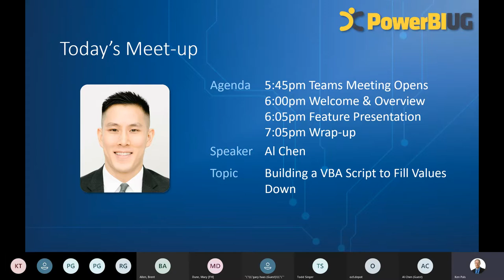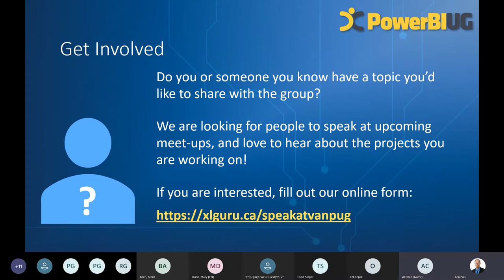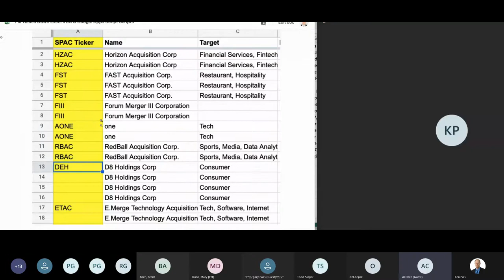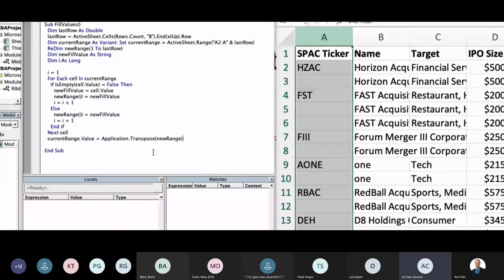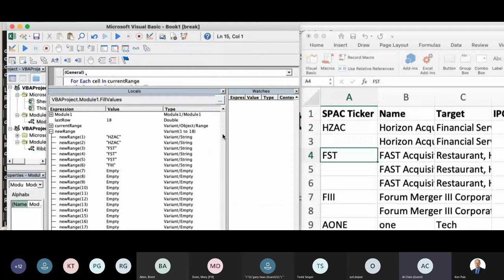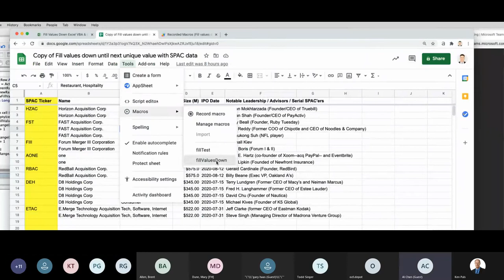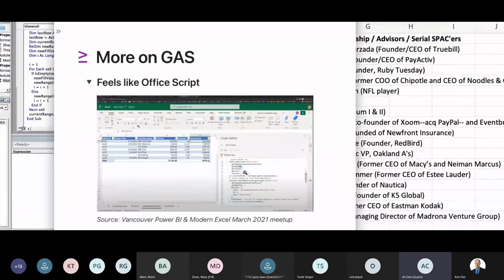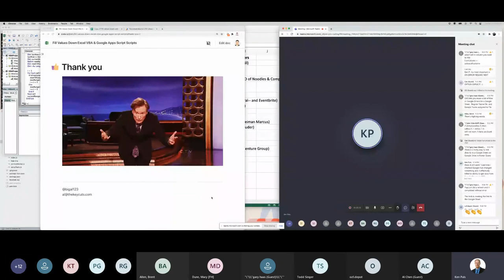Vancouver Power BI & Modern Excel Usergroup Meeting - Excel Track - Apr 2021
SESSION OUTLINE:
Al Chen will walk us through a simple VBA and Google Apps Script he wrote to fill values down up until there's another unique value. This is similar to what can be done in Excel and Power BI with Power Query. The main takeaway is to work with the data model itself rather than the UI.

SPEAKER PROFILE:
Al Chen was a former financial analyst at Google supporting Google's engineering organization, and is now a Solutions Architect at Coda. He's been teaching Excel for 8 years - before the pandemic he was teaching Excel to MBA students, and now he teaches online. 30,000+ students have taken his Excel classes on Skillshare. He has also been blogging about Excel for 8 years, and about a year ago started a podcast/newsletter that reaches 10,000+ analysts.

Approximate Content Timestamps:
• 0:00-0:09 Welcome and meeting overview
• 0:09-1:04 Feature Presentation